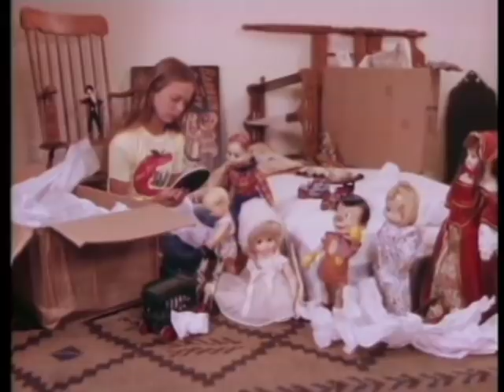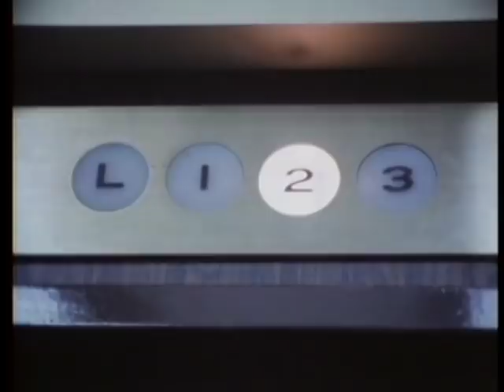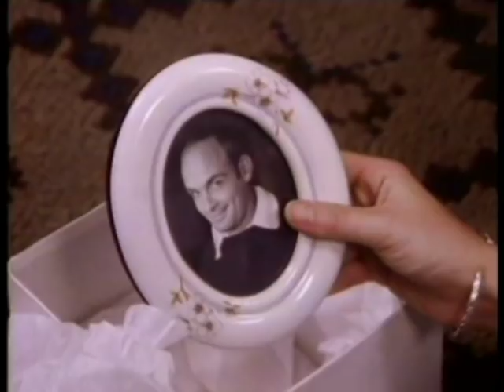What Friends are For? -- Afterschool Special -- 1980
A 12-year-old girl learns to adjust to her parent's divorce.